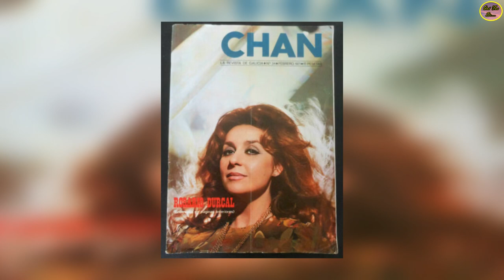QUÉ FUE DE… ROSARIO DURCAL, BELLA ACTRIZ ESPAÑOLA QUE TRIUNFÓ EN EL CINE DE ORO MEXICANO